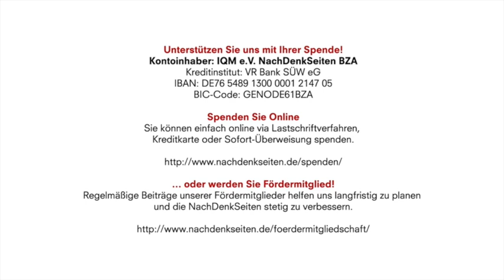Handke-Debatte: „Hier werden Behauptungen aufgestellt, die im Zirkelschluss bewiesen werden“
Kontoinhaber: IQM e.V. NachDenkSeiten BZA
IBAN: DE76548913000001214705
BIC-Code: GENODE61BZA

Handke-Debatte: „Hier werden Behauptungen aufgestellt, die im Zirkelschluss bewiesen werden“ | Marcus Klöckner im Interview mit Kurt Gritsch | NachDenkSeiten-Podcast | 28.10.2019

Die Recherchen des in der Schweiz lebenden Historikers Kurt Gritsch zu dem Schriftsteller Peter Handke sind in prominente Hände gelangt: Ein Jury-Mitglied des Nobelpreis-Komitees hatte die Arbeit von Gritsch genutzt und in den Entscheidungsprozess einfließen lassen. Im NachDenkSeiten-Interview wirft Gritsch, der den Lesern der NDS für seine kritische Arbeit zum Kosovo-Krieg bekannt sein dürfte, einen Blick auf die Medien und ihren Umgang mit Handke. Darüber hatten auch die NachDenkSeiten kürzlich berichtet. Journalisten rät Gritsch, das Werk von Handke „zu lesen“ und zwar mit der „zugegebenermaßen schwierigen Annahme, der Andere könnte Recht haben.“ Ein Interview über einen Literaturnobelpreisträger, mit dem Medien scharf ins Gericht gegangen sind und eine Berichterstattung, die auch nach vielen Jahren nicht bereit ist, ihre Schwarz-Weiß-Erzählung zum Kosovo-Krieg zu überdenken. Von Marcus Klöckner.

Artikel veröffentlicht am: 28. Oktober 2019 um 8:53
Autor: Marcus Klöckner im Interview mit Kurt Gritsch (verantw. Redaktion)
Titelbild: Gil C / Shutterstock